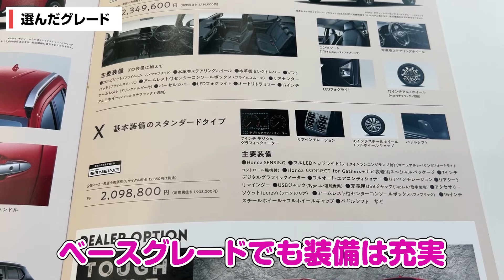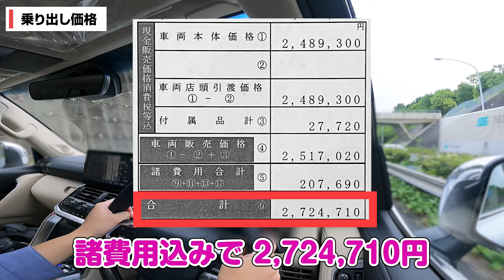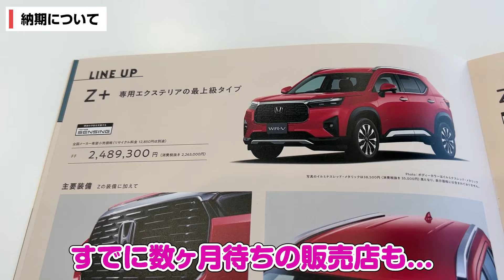【209万円から！】ホンダ新型WR-Vを最速で契約！選んだグレードと乗り出し価格、値引き、納期情報！ | ホンダ HONDA エレベイト Z+ ヤリスクロス ヴェゼル vezel ライズ ロッキー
最上級グレードでこの乗り出し価格はヤバい？
ホンダの新型WR-Vを最速で契約！
グレードと乗り出しや値引き、納期情報をお届け！

00:00　イントロ
00:14　選んだグレード
02:05　乗り出し価格・値引き
03:03　納期情報
03:40　まとめ